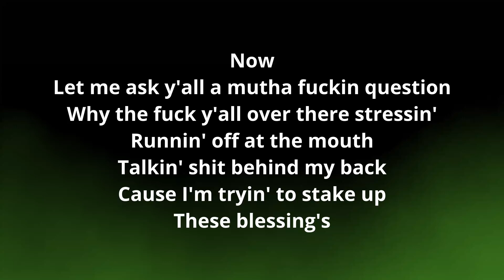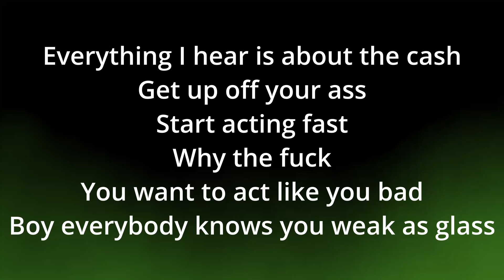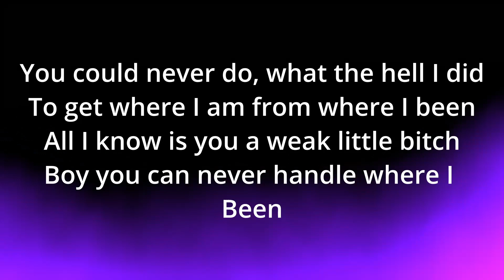Talking - Shrapnel ft. B (Beat Prod: H3Music)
First verse is B.
Second verse is Shrapnel

If interested in buying.
Please check anywhere you want. It should be everywhere, this link don't always update.